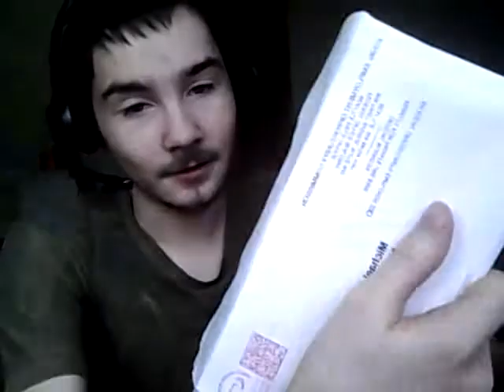8/6/2016 rant and update vid